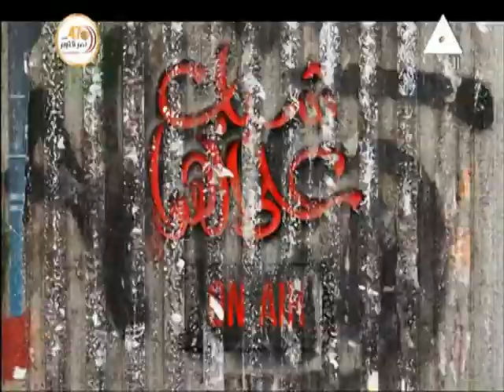حلقة برنامج شباب علي الهواء ج1 حلقة 23 اكتوبر 2020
مدير تحرير احمد اكرام